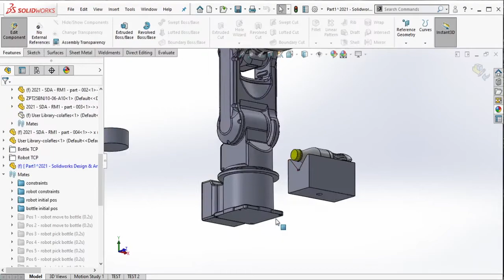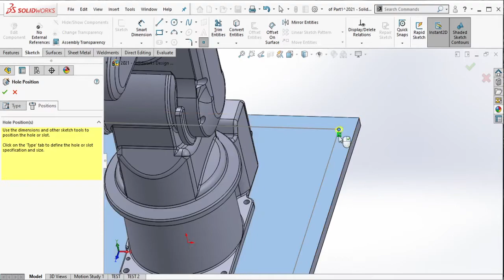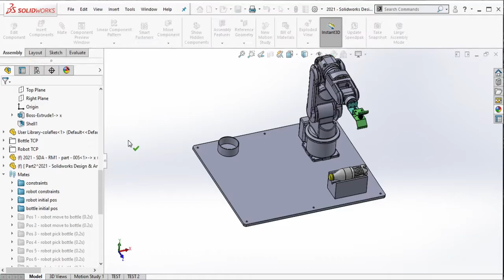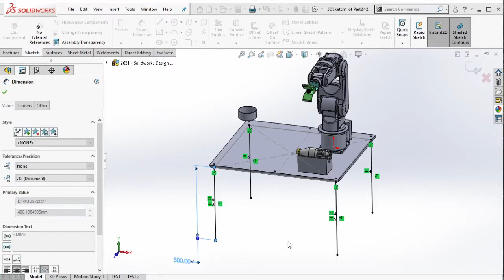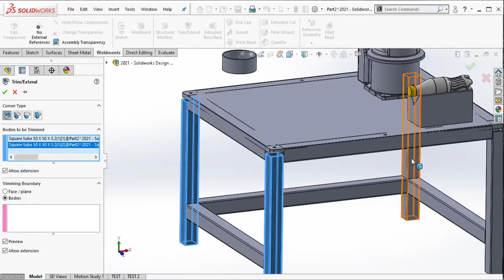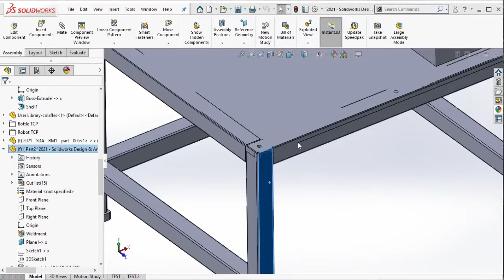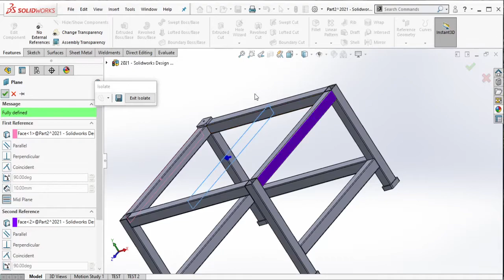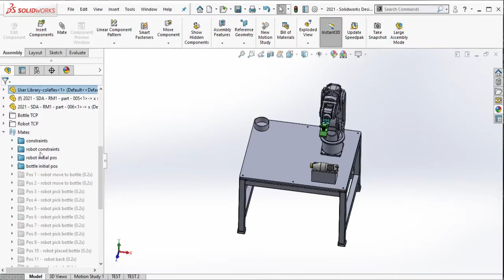Solidworks Training - Robotic Module Unit 1 Design & Animation - (VIDEO PART 12 OF 23)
Berikut cara mendesain & menganimasikan modul robot 3D di software Solidworks. Di video kali ini kita akan mendesain tatakan dan rangka untuk modul robot ini.
3D design & animation of robotic module in Solidworks software. In this video we will learn how to design base plate & frame for this robotic module.

00:01 - 00:04 Intro
00:35 - 04:14 Base plate design
05:34 - 16:32 Frame design
16:33 - 18:18 Assembly frame to base plate